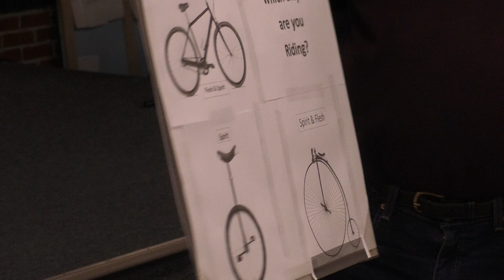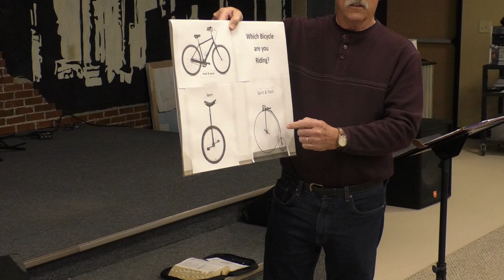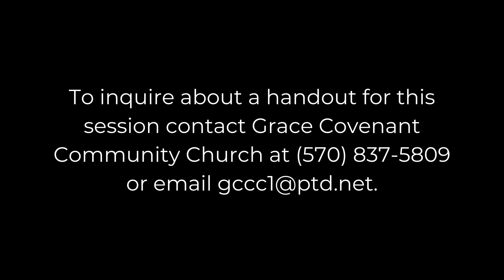Freedom Training- A Lifestyle of Worship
March 2021 Freedom Training "A Lifestyle of Worship" by Mark King